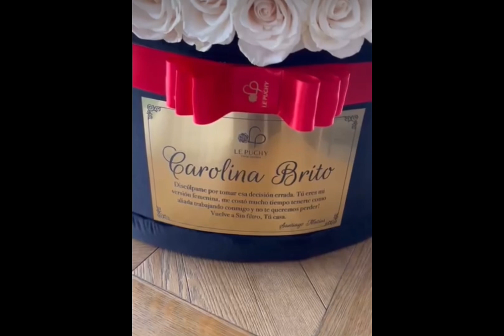Santiago Matías - Le Regala Flores a Caro Brito 😱😳😱 Su Esposa Se Enoja 😳😱🙄